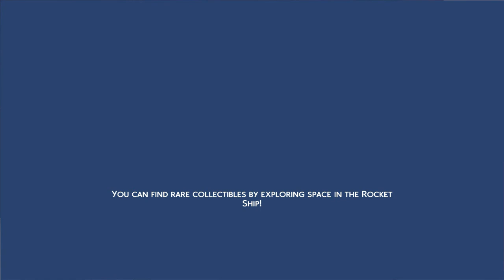Witch Legacy Challenge #1 The Legacy begins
Hello Pear Bears and welcome!
I am Shelly and this is Gaming with Shelly.
I do hope to upload 3 times a week with more videos in the future